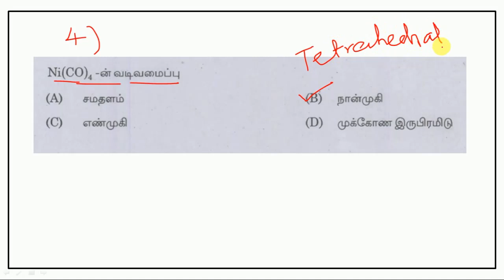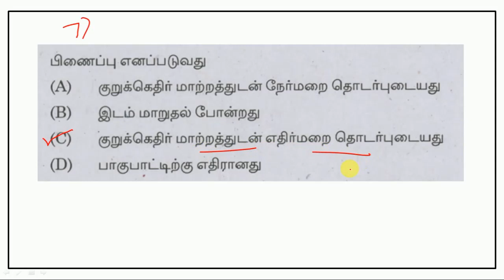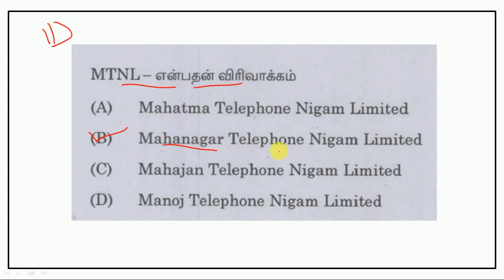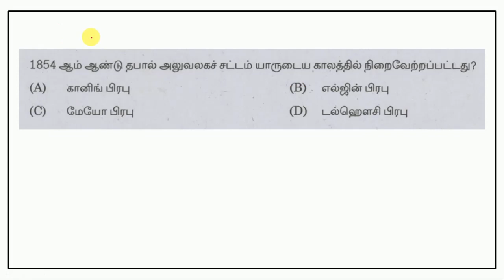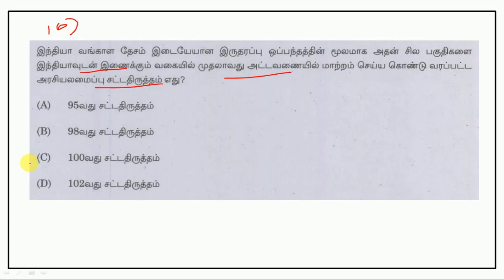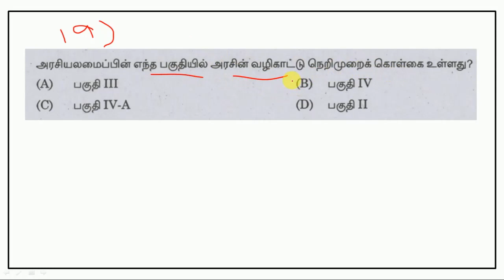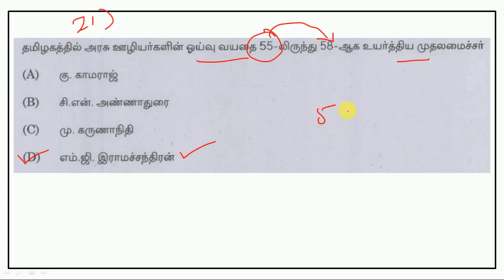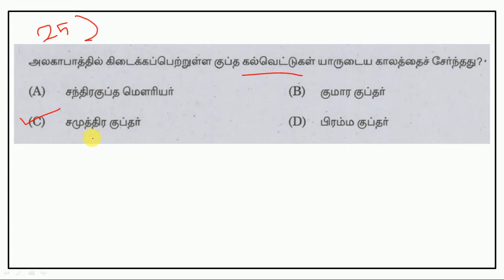TNPSC Previous Exam Papers - General Studies - Part 119 || World's Best Tamil